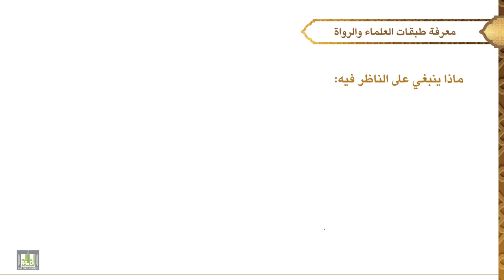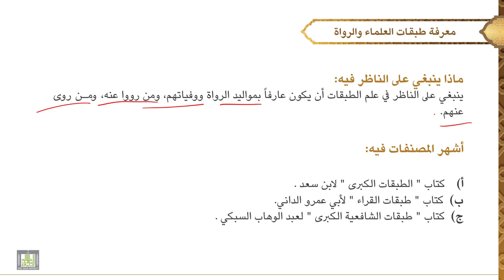مصطلح الحديث - 3 | الدرس - 17 | معرفة طبقات الرواة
الدرس 17 : معرفة طبقات الرواة
تعريفها، فوائد معرفته، أشهر المصنفات فيه.